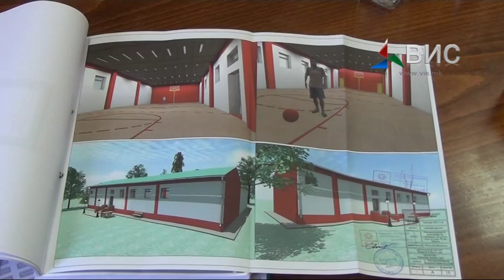Прилог Нови проекти во Василево 18.08.15